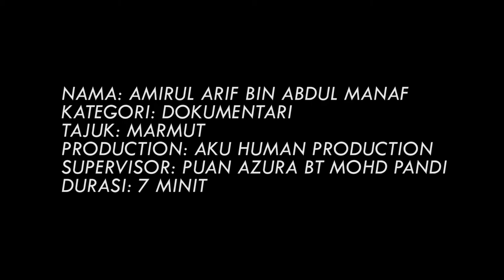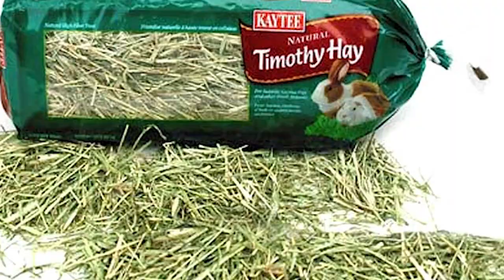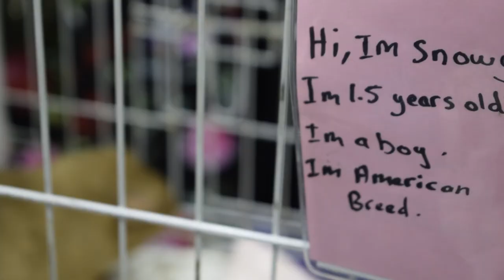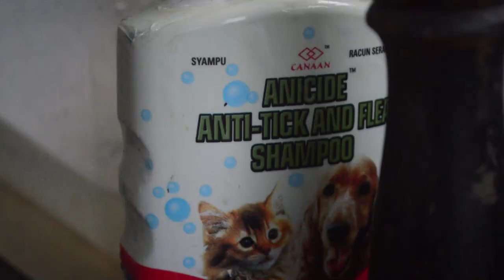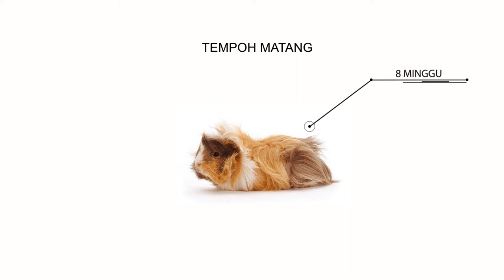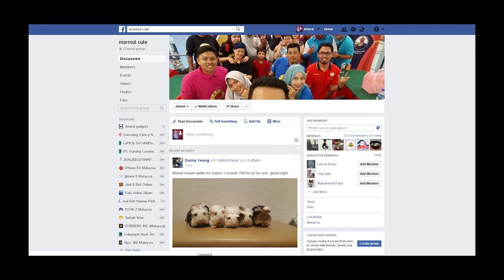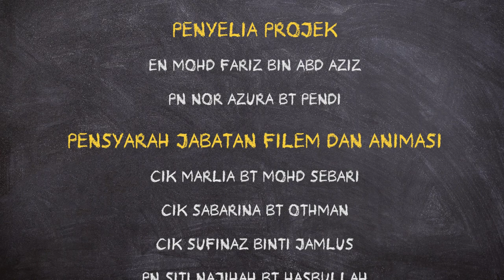17. Amirul Arif - Marmut